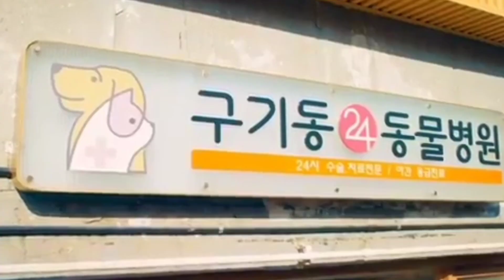My man is Cupid 💞 Korean drama mix hindi songs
My Man is Cupid

 Romantic Korean Drama Second Lead Clips mix Hindi Songs

Welcome to Movies Tube

Hope you folk like the video.
if not kindly ignore.
I appreciate if you give me feedback about the video.

korean love story explained in hindi
bebo explain
romance film summarized in  हिंदी/اردو
korean movie explained in hindi love story
कोरिअन मूवी एस्प्लेनेड इन हिंदी
कोरियन मूवी एस्प्लेनेड इन हिंदी
मूवी एस्प्लेनेड इन हिंदी
मूवी एक्सप्लिनेड इन हिंदी
مووی ےشپلَِنےد ان ہندی
Asian Drama
Азиатская драма
дорама
dorama
романтическая история любви
любовный фильм